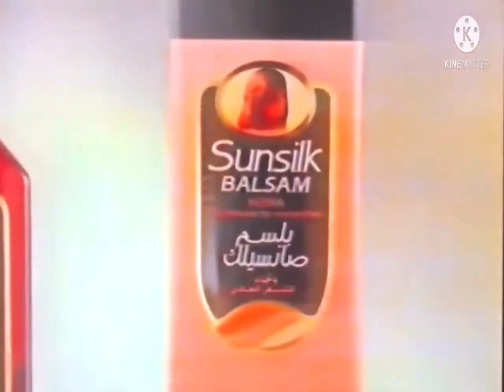Sunsilk 2in1 45s - Arab GCC, 1990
إعلان صانسيلك 2 في 1